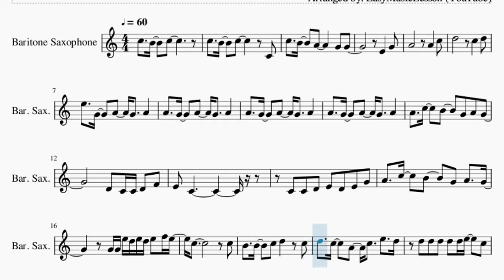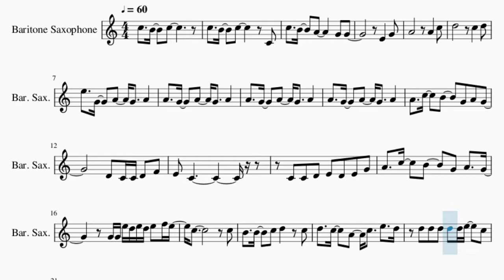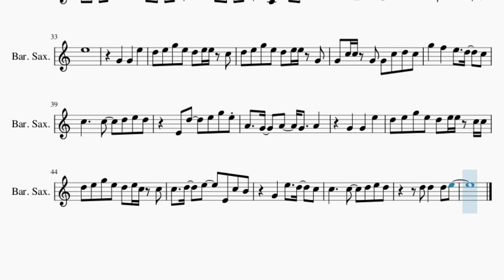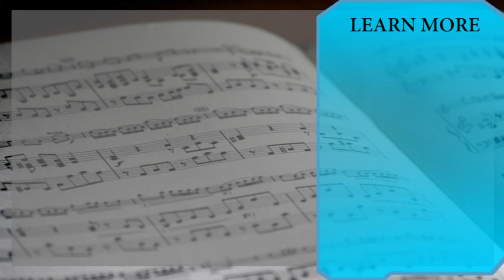SUPER EASY Baritone Sax Sheet Music: How to play Gurenge (Demon Slayer) by LiSA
Here is a sheet music/tab video on the song Gurenge (Demon Slayer) (SUPER EASY) by LiSA on the baritone sax. A baritone sax sheet music arrangement which is transposed to notes that are easily played by baritone sax, for the song Gurenge (Demon Slayer) (SUPER EASY) by LiSA.

EasyMusicLesson2 teaches you to play the your favorite instrument, through well-arranged sheet music so that you too can learn how to play Gurenge (Demon Slayer) (SUPER EASY) by LiSA on the baritone sax as fast as you can. A baritone sax sheet music with backing tracks to help your play the song better.

Chords of Baritone Sax arrangement:
G# Maj   A# Maj   C Min   G Min   G# Maj   A# Maj   C Min   C Min
C Min   C Min   C Min   C Min   C Min   C Min   C Min   A# Maj
G# Maj   A# Maj   C Min   A# Maj   G# Maj   A# Maj   C Min
A# Maj   G# Maj   A# Maj   C Min   A# Maj   G# Maj   A# Maj
G# Maj   A# Maj   C Min   G Min   G# Maj   A# Maj   C Min   G# Maj
G# Maj   A# Maj   A# Maj   C Min   C Min   G Min   G Min   G# Maj
G# Maj   G Maj   G Maj   C Min   C Min   C Min   C Min   C Min
C Min   G# Maj 7   G# Maj   A# Maj   A# Maj   G Maj   G Maj
C Min   C Min   G# Maj   G# Maj   A# Dom 7   A# Maj   C Min

Melody notes of Baritone Sax:
E4   G4
E5   G4   A4   G4   A4
A4   C5   B4   G4 A4 G4
D4 C4 C4 D4 F4
E4 C4
C4 C4 D4 E4 D4 E4 G4
G4 G4 E5 D5 E5 D5 E5 F5 E5
C5           C5
B4   B4   C5 D5   C5
D5   C5   A4   C5   E5   D5
D5 D5 D5 D5 D5 E5   C5
D5   C5   A4   C5 G5
D5 D5 D5 D5 C5 B4   C5
D5 E5 D5 E5 G5 E5
E4   G4
E5
G4   G4   E5
D5 E5 G5 E5 D5 E5 E5 C5
D5 E5 G5 E5 D5 E5 E5 G4
G4 C5 C5 G4 G4 C5 D5 C5
G5   F5   E5   D5   C5
C5     C5   D5 E5 D5
E4 D5   E5 G5 E5
D5 E5 G5 E5 D5 E5 E5 C5 C5
D5 E5 G5 E5 D5 E5 C5 C5
C5   D5   E5   E4 C5 B4
G4   E5   D5   C5